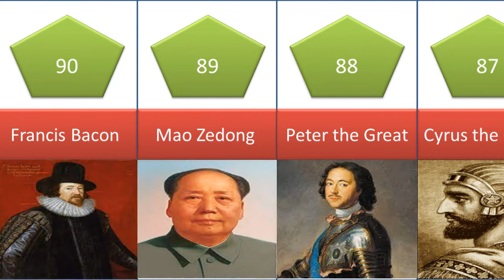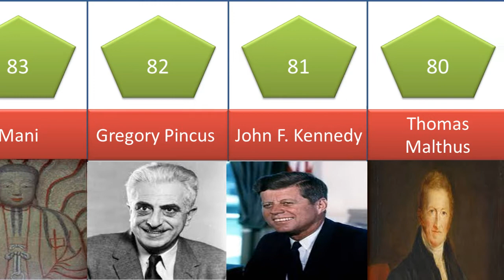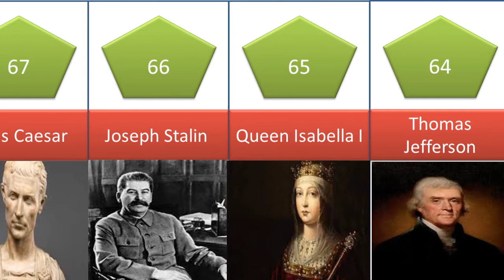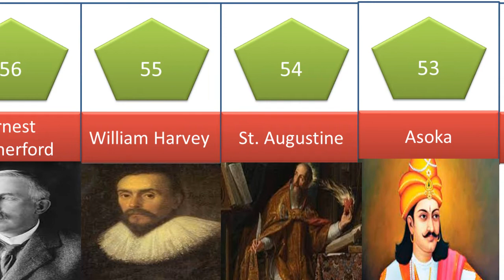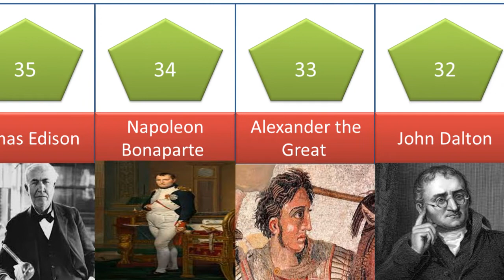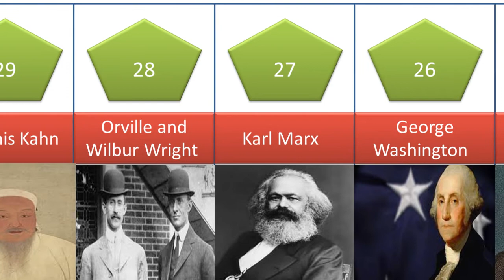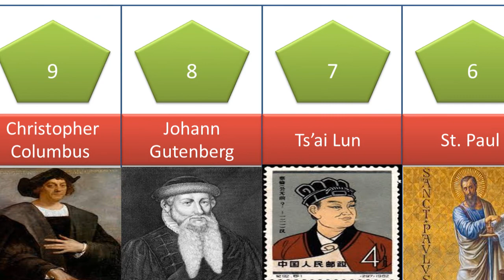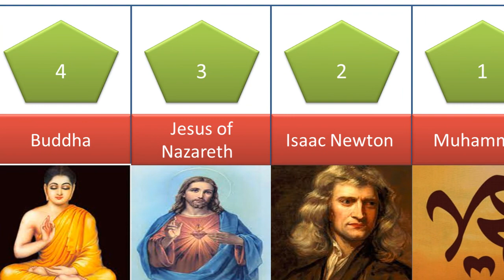Most influence people in history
this video shows you most influence people of all time
for more video please comment
PLEASE HELP